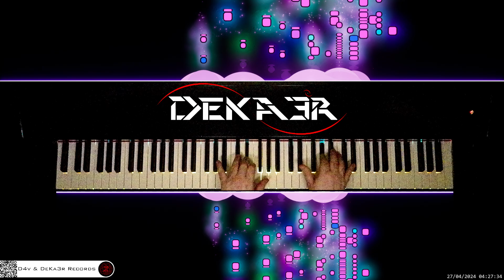🔴 irl 🎹 CODE • Piano Music